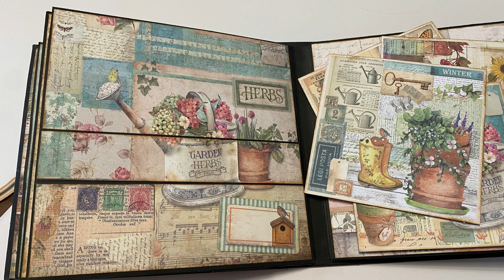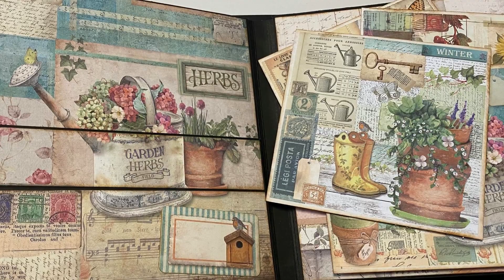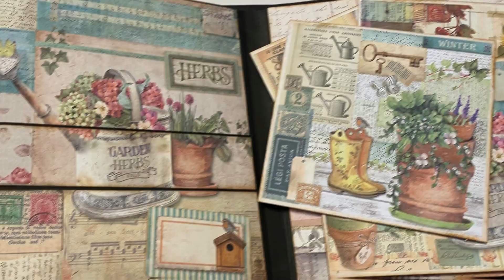My Garden mini album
Een mini album met papier van Stamperia Garden.
Het album is iets groter dan 8x8" en  heeft 4 pagina's met pockets, kleine waterval en fotokaarten.
Ik heb een pak van 12x12" helemaal gebruikt.

A mini album with paper from Stamperia Garden.
The album is slightly larger than 8x8" and has 4 pages with pockets, small waterfall and photo cards.
I used a 12x12" pack entirely.